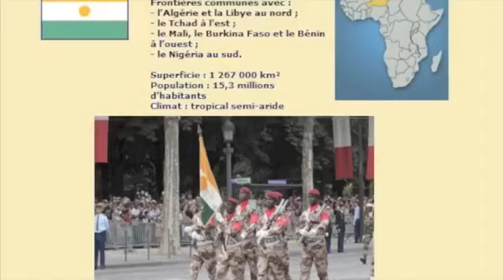Sani Aboussa Madawaila